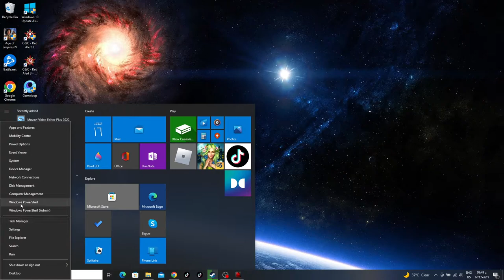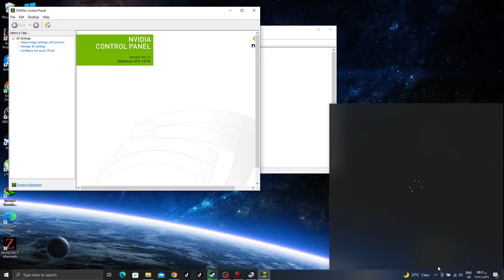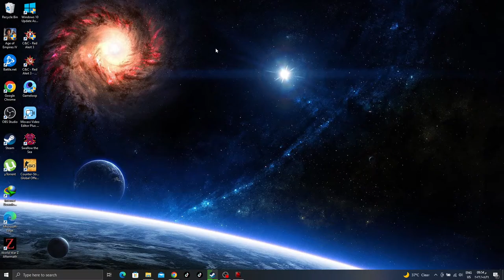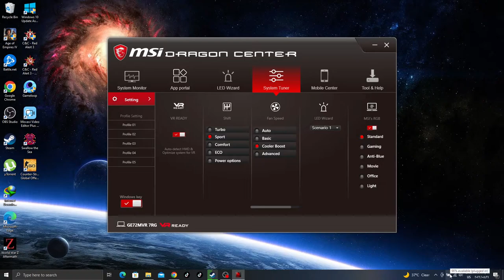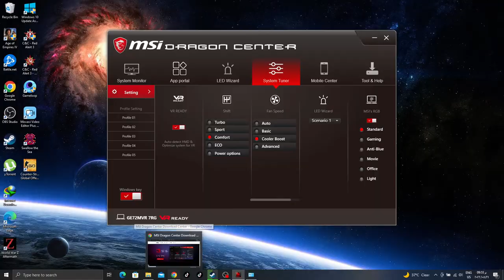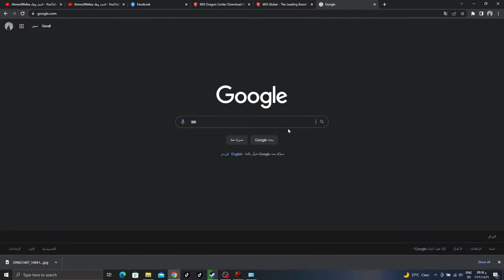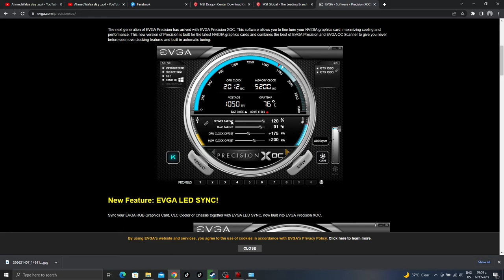حاسبتك او لابتوبك الكيمنك ما يوفر اداء جيد في الالعاب او تعاني من هبوط في الفريمات ؟ هنا الحل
مرحبا اخواني الاعزاء , اوفر لديكم بعض الحلول الاكثر اهمية وتأثير في تحسين مستوى كارت الشاشة للالعاب والاداء ومعالجة مشكلة الفريمات